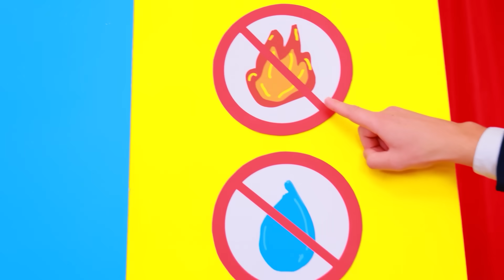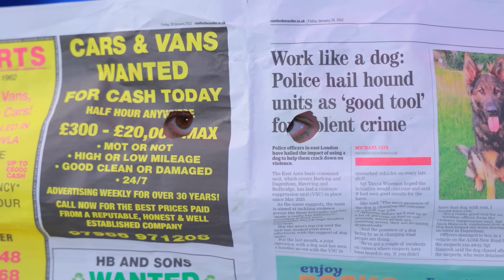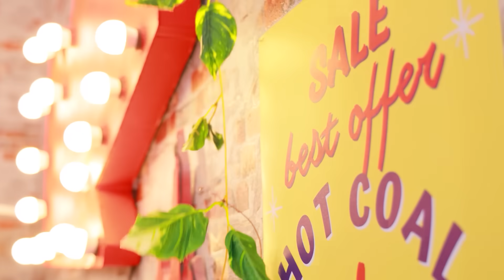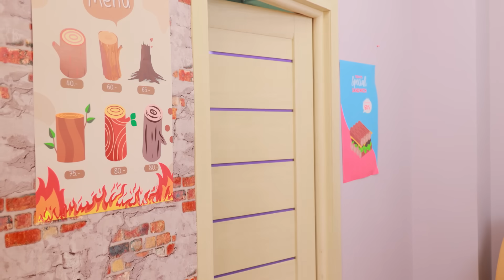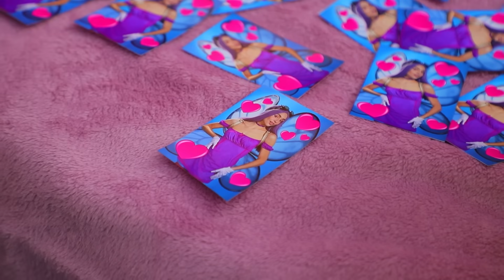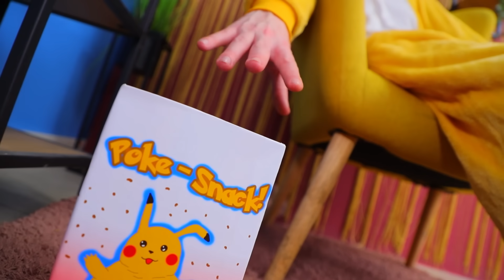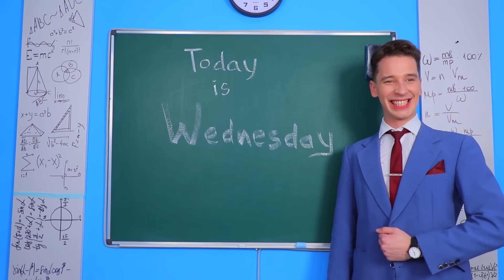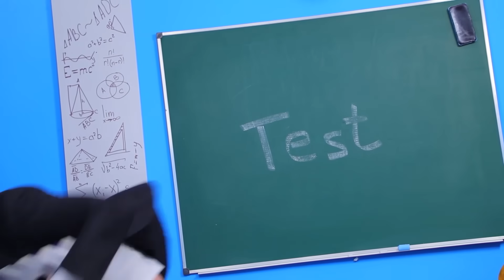My Daughter Is Missing! Ember from Elemental in Real Life!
Fire and water is not always a confrontation! And Ember from Elemental  knows this better than anyone else!